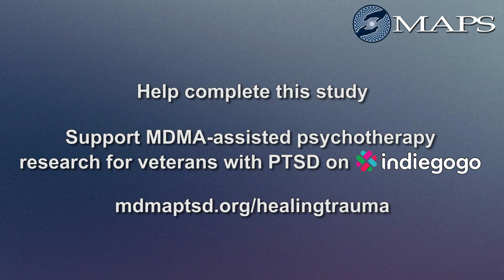MDMA-Assisted Psychotherapy for Veterans with PTSD - Rick Doblin, Ph.D.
We need your help to complete this study and spread awareness about the need for more effective treatments for PTSD.

MAPS' government-approved research shows that MDMA-assisted psychotherapy can be an effective treatment for people who do not respond to traditional therapies for post-traumatic stress disorder (PTSD). Our ongoing study in U.S. military veterans, firefighters, and police officers is halfway complete, and early results are promising.

In a recently completed study, 83% of subjects receiving MDMA-assisted psychotherapy no longer qualified for PTSD, and everyone who received a placebo and then went on to receive MDMA-assisted psychotherapy experienced significant and lasting improvements. These results were published in the Journal of Psychopharmacology. These subjects had suffered from PTSD for an average of 19 years.

A long-term follow-up of subjects receiving MDMA-assisted psychotherapy revealed that overall benefits were maintained on average for 3½ years or more.